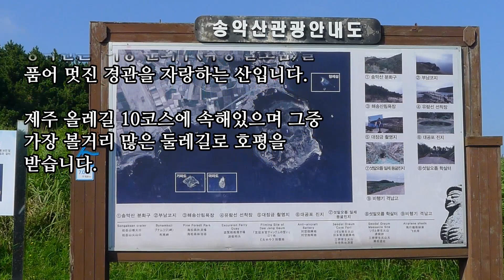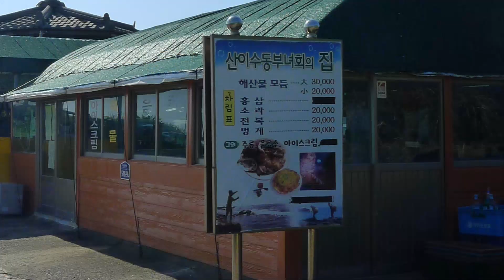송악산 둘레길의 행복 - The story on Songaksan Trails (Dulle_gil)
송악산
대정읍 상모리의 해안절벽을 이루고 있는 기생화산체로
제주도 성인 2단계인 60만년에서 30만년사이에 형성된
것으로 보아야겠습니다. 산이수동 포구에서 해안을 따라
정상부까지 도로가 개설되어 있어서 분화구에 쉽게 도달
할 수 있다.
송악산은 고산의 당오름, 성산의 두산봉, 우도의 쇠머리
오름과 함께 화구구인 알오름 즉 2개의 화구를 가지는
이중 분화구이다.
송악산은 높이가 104m로 정상인 분화구는 깊이 69m로
분화활동 당시의 원형을 그대로 보존하고 있는 신비스러운
곳이다.(반면에 세 번의 화산 폭발로 만들어진 세 개의
분화구로 이루어으며 부종 분화구는 둘레 500m, 깊이
80m로 검붉은 화산재로 덮여있다라고 설명하기도 한다)

송악산은 해송이 많은 오름이라는 의미로 붙여진 이름이지만
퇴적층과 용암으로 구성된 해안절벽에 파도가 부딪치면
소리가 크게 울린다고 하여 ‘절울이’ 오름이라고도 부른다.

송악산에는 일본이 중국 침략전의 발판으로 2차 세계대전
말기의 최후지점으로 삼았던 곳으로, 주위에 중국 도양
(渡洋)폭격을 목적으로 건설했던 비행장, 고사포대와
포진지, 비행기 격납고 잔해가 산재해 있고, 산이수동
해안가의 응회환 퇴적층 해안단애의 절벽 아래에는
해안참호(海岸塹壕)가 남아 있으며, 우수한 해안 경관과
함께 멀리 가파도와 마라도, 형제섬의 원경을 조망할 수
있다.

송악산 둘레길은 제주 올레길 10코스의 한 부분을 차지
합니다, 10코스 전장인 15.6km를 모두 걷지 않는다 해도
송악산_둘레길 2~3km는 꼭 한번 걸어보기를 추천합니다.
(전체길이가 2.8km로 1시간이면 걸을 수 있습니다)

산방산은 높이 395m이며, 모슬포로부터 동쪽 4㎞ 해안에
있다. 유동성이 적은 조면암질 안산암으로 이루어진
전형적인 종상화산이다. 신생대 제3기인 80만년 전에 화산이
바다에서 분출하면서 서서히 융기하여 형성된 종모양의
용암덩어리로, 제주 서남부 어느 곳에서나 우뚝 서 있는
모습이 보인다.
제주도에서는 이곳에서만 유일하게 도라지가 서식하고 있다.
학술연구자원으로 매우 가치가 높아 1966년 천연기념물
제182-5호로 지정·보호되고 있다. 또한 산양이 서식하고
있다.
산방산에는 한라산과 얽힌 전설이 전해온다.
옛날 어느 사냥꾼이 한라산에서 사냥을 하다가 사슴을
발견하고 화살을 쏘았는데 그 화살이 빗나가 그만 옥황상제의
엉덩이에 맞았다. 화가 난 옥황상제는 한라산 봉우리를
뽑아서 던져버렸고 그것이 서쪽으로 날아가 바닷가에 박혔다.
봉우리가 뽑힌 자리가 백록담이고 서쪽 바닷가에 떨어진
봉우리가 산방산이라고 한다. 산방산의 아래 둘레와 백록담의
아래 둘레가 엇비슷하다고 한다.

오름의 생김새가 군인들의 숙소인 군막과 비슷하다고 하여
지어진 이름이며 정상부의 모습이 군막의 기둥이 받치고
있는 것처럼 2개의 봉우리가 있다.
원추형 기생화산으로 높이는 해발 334.5m이다.
화산쇄설성 퇴적층으로 이루어진 기생화산채로는 제주도에서
최대 규모다. 남서쪽의 월라봉(도래오름, 月羅峰)과 이웃해 있다
정상가까이까지 길이 포장되어 있어 쉽게 오를 수 있으며,
정상에서는 한라산부터, 중문관광단지, 마라도, 산방산까지
서귀포 일대를 부분분 전망할 수 있다.

알뜨르는 ‘아래 있는 넓은 들’이란 뜻의 제주어로 일제강점기
대륙 침략을 위해 항공기지가 필요하다고 판단한 일본은
중국과 일본의 중간 거점인 제주도에 1926년부터 대대적인
비행장 건설 공사에 들어갔다. 10여 년 만에 20만 평 규모의
비행장을 건설한 일본은 중일전쟁 후 오무라의 해군항공기지를
알뜨르 비행장으로 옮기고 규모를 40만 평으로 확장했다.
지금은 일제의 잔혹상을 보여주는 역사교육장으로 활용하고 있다.